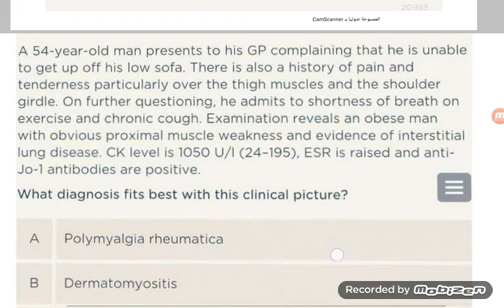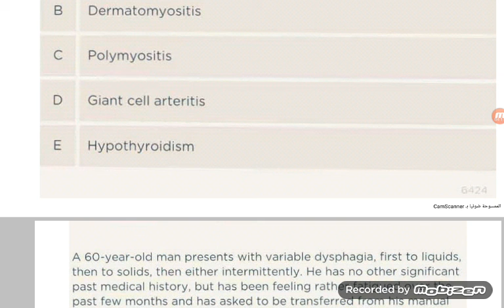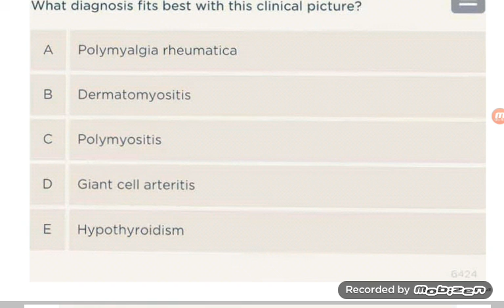مناقشة حالات سريرية رثوية MRCP- جلسة ١٣ حزيران ٢٠٢١- الحالة الثانية- القسم الثاني